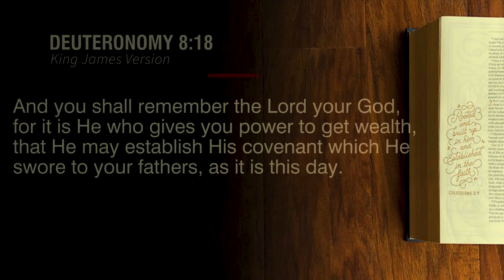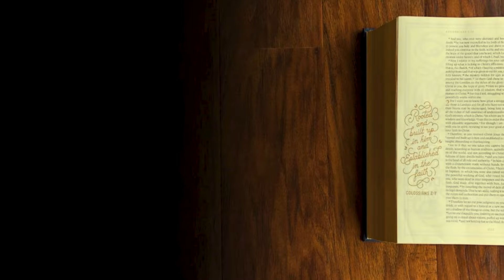Why do you want more MONEY ? by Gideon Mba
The purpose of Manifold International Church is ‘impacting lives and influencing nations’. –
We exist to deploy leaders into every sphere of human endeavour with the mandate of kingdom influence and impact.
We express this through the five purposes of the Church in Acts 2:42-47, matt 22:37-40; Evangelism, Worship, Fellowship, Discipleship, and Ministry..